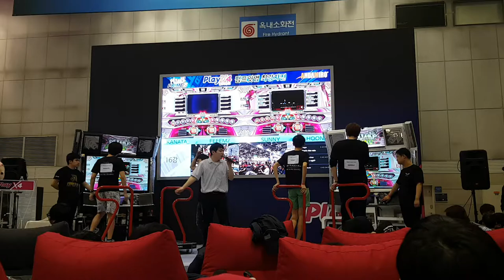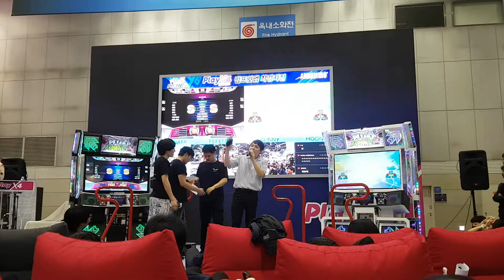[대회 직캠] 브링 백 더 비트 S19 Bring Back The Beat | 2018 Pump It Up 최강자전 Round 3 Group A @ PlayX4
16강전에서는 4명씩 바로 1경기 만에 승부가 결정나요.